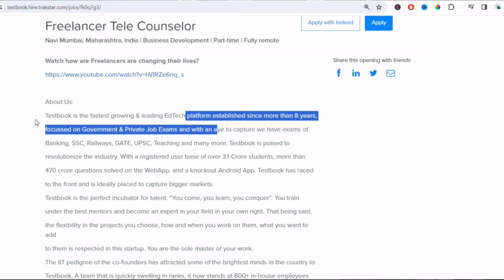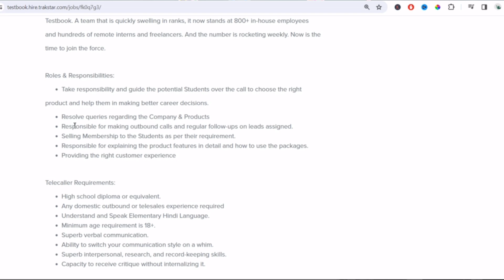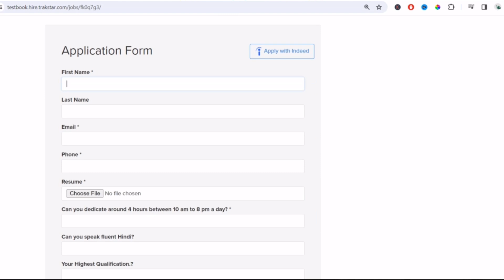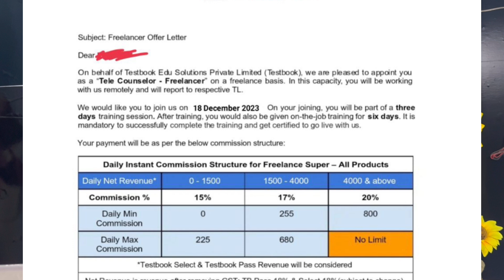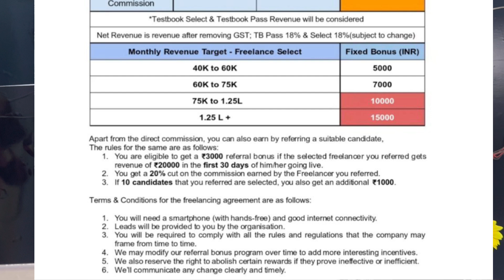Offer Letter Milgya~ Mobile Work~Work From Home Jobs 2023~Online Jobs at Home | Part Time Job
Part Time Job At Home ~Online Job

 online earning
Best earning app 2022
2022 best earning app
Best Ludo earning app
2022 best Ludo earning app
Manoj dey
Ludo app
Ludo

excellent income
jio
fake or real
housewife
jobs